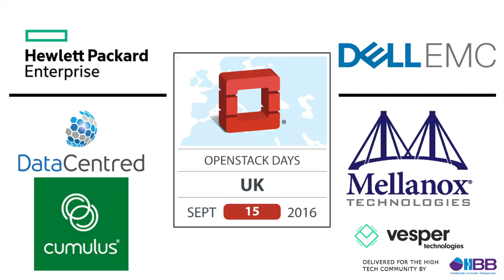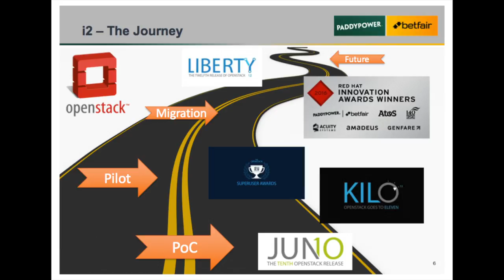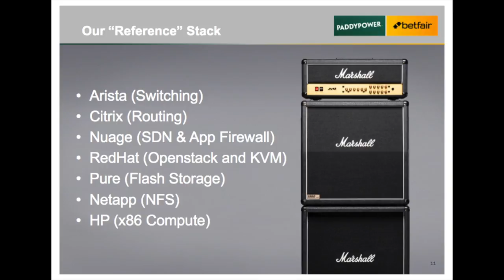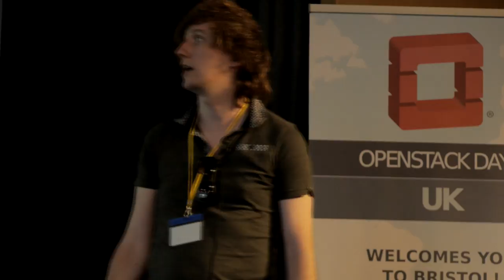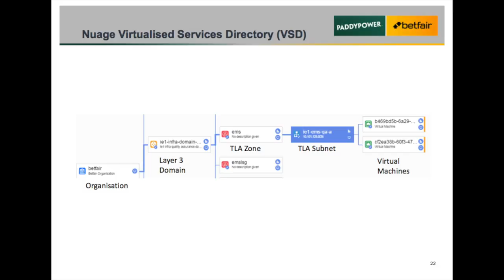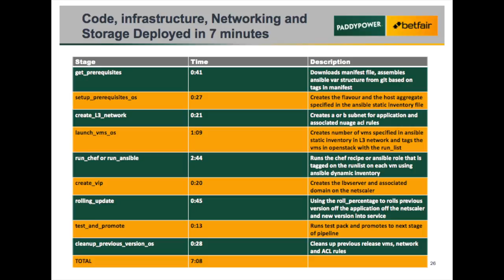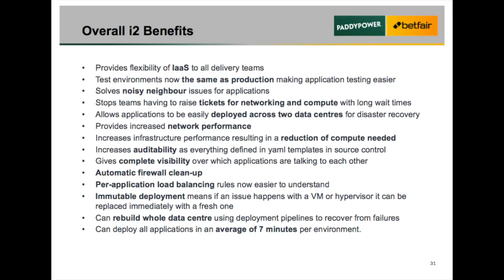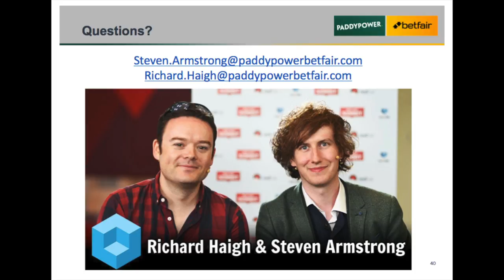OSDUK16 - Plenary Keynote - Richard Haigh & Steven Armstrong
PADDY POWER BETFAIR’S OPENSTACK JOURNEY
Rich and Steve will walk you through Paddy Power Betfair’s recent journey towards a production OpenStack environment.  You’ll get to hear about the business drivers, how the project was executed and some insight into the more interesting technical challenges the team undertook.  Demo Gods and wifi willing – you might even get a live show of us deploying automated blue-green deployments of our network and apps.  This presentation will be suitable for management looking to undertake a similar project, technical teams wanting to understand the challenges associated, and OpenStack community enthusiasts wanting to see a real, live environment operating at scale in this FTSE50 company.